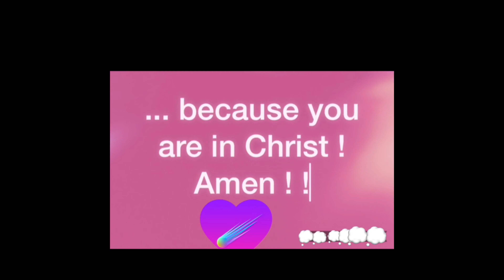FIGHT FROM VICTORY, NOT FOR VICTORY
FEEDING ON JESUS INTERNATIONAL